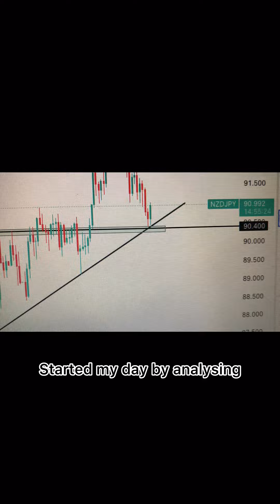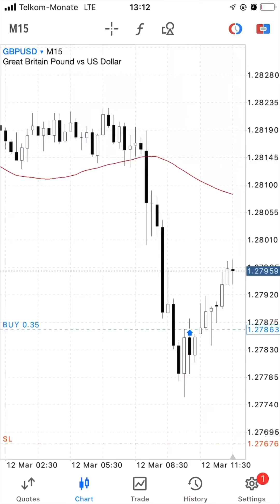CPI VLOG💰(crazy news movement😱)